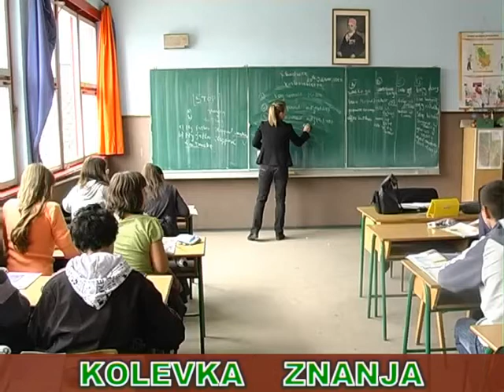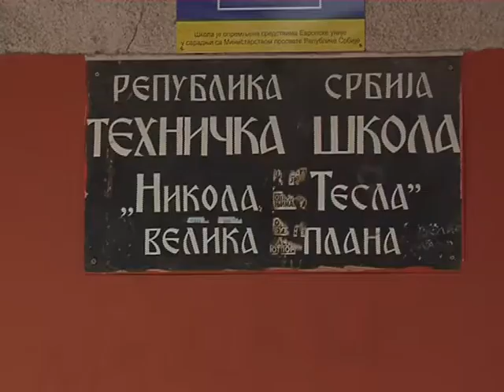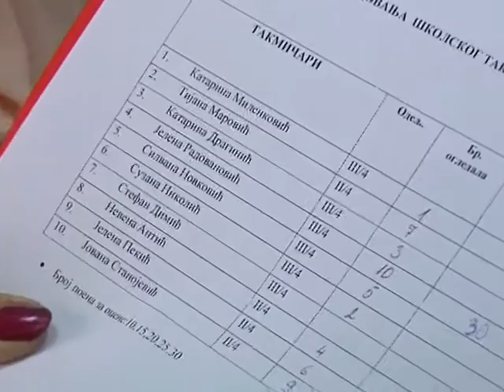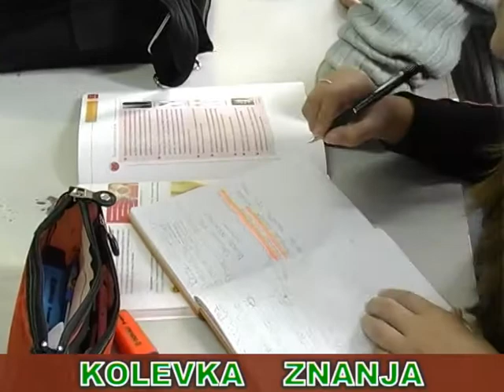Kolevka znanja: Školsko takmičenje frizera SŠ "Nikola Tesla" iz Velike Plane